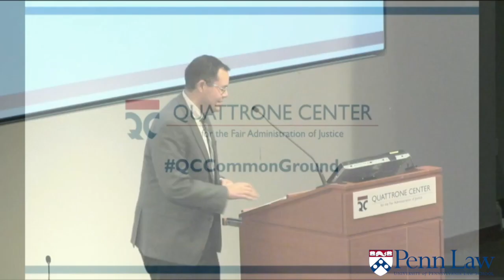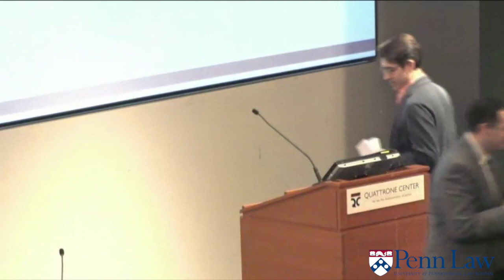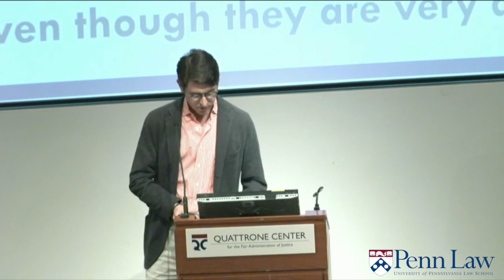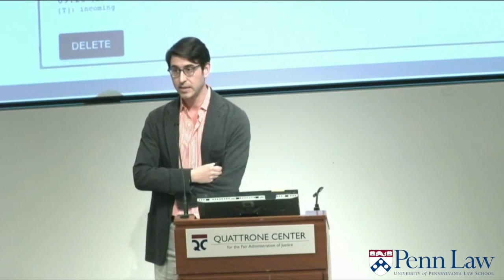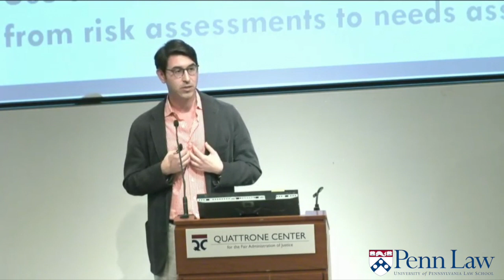Profiles in Innovation: Jacob Sills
Profiles in Innovation Using Technology to Reduce Pretrial Detention
Panelist: Jacob Sills

Quattrone Center’s 2017 Spring Symposium:
Common Ground: Preventing Errors In Criminal Justice